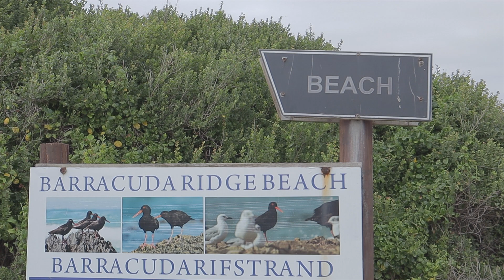Road trip in the time of pandemic 😷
My partner and I took a road trip up the East Coast of the Western Cape during the festive season in 2020. Have a look at this beautiful place we call home.